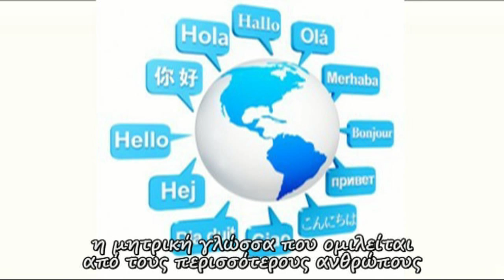Κινέζικα Chinese language